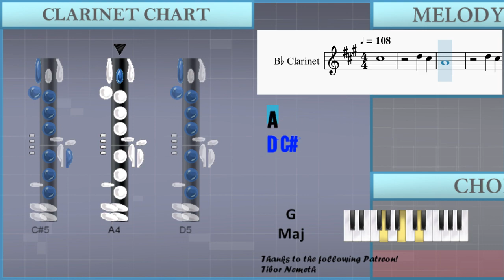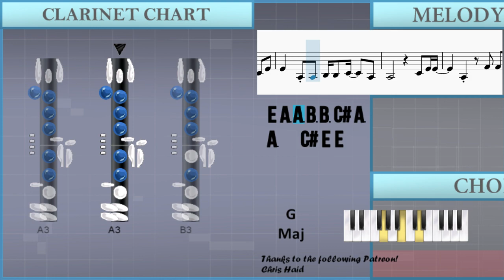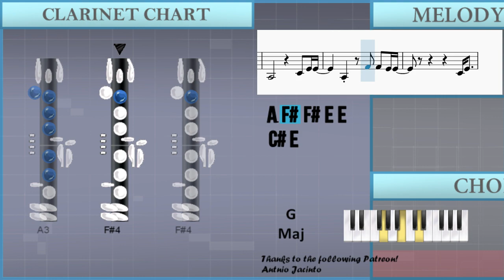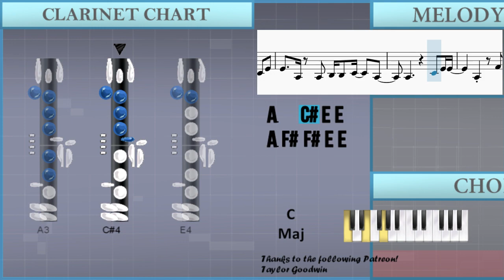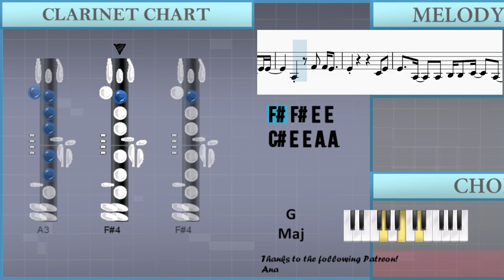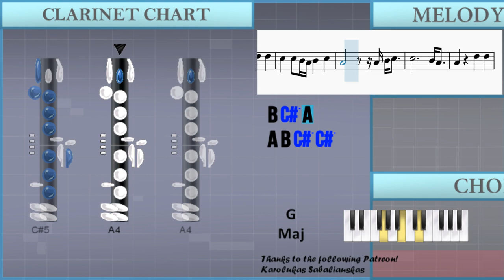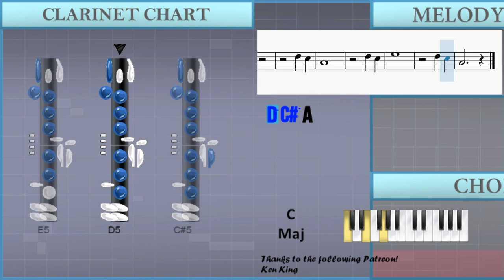How to play My Beloved by Passion ft Crowder on Clarinet (Tutorial)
The easiest way to learn how to play My Beloved by Passion ft Crowder on the clarinet. It's a clarinet tutorial for My Beloved by Passion ft Crowder.

EasyMusicLesson teaches you to play the your favorite instrument, through easy and simple animation so that you too can learn how to play My Beloved by Passion ft Crowder on the clarinet easily. A clarinet tutorial with visual animation graphic.

Chords of Clarinet arrangement:
G Maj   C Maj   G Maj   G Maj   C Maj   G Maj   G Maj   C Maj
G Maj   G Maj   C Maj   G Maj   G Maj   C Maj   G Maj   G Maj
D Maj   C Maj   G Maj   C Maj   G Maj   G Maj   D Maj   C Maj
G Maj   C Maj   G Maj   C Maj   G Maj   D Maj   G Maj   G Maj
C Maj   G Maj   C Maj   G Maj   D Maj   G Maj   G Maj   C Maj
G Maj   G Maj   D Maj   C Maj   G Maj   C Maj   G Maj   G Maj
D Maj   C Maj   G Maj   C Maj   G Maj   C Maj   G Maj   D Maj
G Maj   G Maj   C Maj   G Maj   C Maj   G Maj   D Maj   G Maj
C Maj   C Maj   G Maj   G Maj   C Maj   C Maj   G Maj   C Maj
B Min   A Min   D Maj   G Maj   C Maj   G Maj   G Maj   C Maj
G Maj   G Maj   C Maj   G Maj   G Maj   G Maj   C Maj   G Maj
G Maj   D Maj   C Maj   G Maj   C Maj   G Maj   G Maj   D Maj
C Maj   G Maj   C Maj   G Maj   C Maj   G Maj   D Maj   G Maj
G Maj   C Maj   G Maj   C Maj   G Maj   D Maj   G Maj   C Maj
C Maj   G Maj   G Maj   C Maj   C Maj   G Maj   C Maj   B Min
A Min   D Maj   G Maj   C Maj   G Maj   C Maj   G Maj   C Maj
E Min   D Maj   G Maj   C Maj   C Maj   G Maj   G Maj   C Maj
C Maj   G Maj   G Maj   C Maj   B Min   A Min   D Maj   G Maj
C Maj   C Maj   G Maj   G Maj   C Maj   C Maj   G Maj   G Maj
C Maj   B Min   A Min   C Maj   B Min   A Min   D Maj   G Maj
C Maj   G Maj   G Maj   C Maj   G Maj   G Maj   C Maj   G Maj

Melody notes of Clarinet:
C#5
D5 C#5
A4
D5 C#5
E5
D5 C#5
A4
C#4 E4 E4
A3 F#4 F#4 E4 E4
C#4 E4
E4 A3 A3 B3 B3 C#4 A3
A3   C#4 E4 E4
C#4 E4
E4 E4 A3 A3 B3 C#4 A3
A3
C#5 C#5 B4 A4 B4 C#5
A4
C#4 E4 E4
C#4 E4
C#4 E4
A3
A4   A4 C#5 E5
C#5
F#5 F#5 A5 A4
C#5   C#5
D5 C#5 B4 C#5
C#5 A4 A4
D5 C#5 A4 A5 A5
C#4 E4 E4 A3
F#4 F#4 E4 E4
C#4 E4 E4 A3 A3
B3 C#4 A3 A3
B3 B3 C#4 A3 A3
E4 B4 C#5 C#5
B4 A4 A4
D5 D5 C#5 C#5 B4 A4
B4 C#5 A4
A4 B4 C#5 C#5
B4 A4 A4
E5 D5 F#5 F#5
B4 C#5 C#5 A4
A4   A5
C#5 E5
C#5   C#5 D5 C#5 B4
C#5 C#5 B4
A4
C#5
C#5
C#5
C#5
C#5
F#5 E5 E5
A5
A4 C#5 E5 F#5
B4   D5
D5